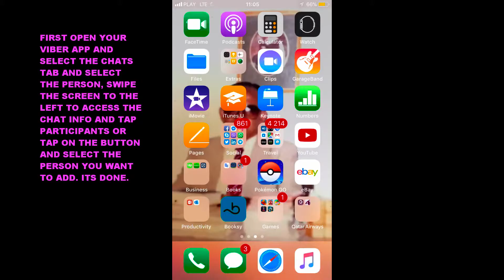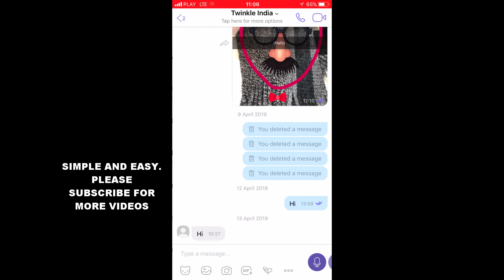HOW TO ADD ANOTHER OR THIRD PERSON TO A CHAT IN VIBER APP IOS